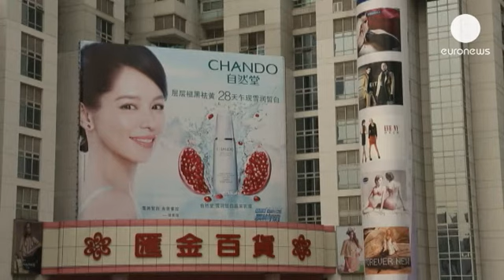Chinese exports fall, 'grim' outlook warning - economy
China has warned of a "grim" outlook for trade after a fall in exports in June.

The Customs service reported exports were down 3.1 percent from the same month last year. They had been forecast to rise 4.0 percent. It was the first decline since January of last year.

Imports also fell. They were down 0.7 percent versus expectations for an 8.0 percent increase..

Peter McGuire, chief market strategist for Asia Pacific of Baxter FX, said this all reflects the state of the global economy: "It is not surprising. When you think about as far as global demand, that seems to be softening and of course with Europe in the position that it's been in, it's just protracted slowness to a point of nearly negative growth across the whole zone.

"It is not surprising and I think there could be a further softening over the coming months and continue with this downbeat, I am looking for where we are going to see the growth. And it seems to be very, very soft, certainly soft in Australia and I think across pretty much most of the world at the moment; so quite normal and I think it just had to happen. We had huge growth for many many years, and it's just a realisation that it just can't keep on going."

The June export figures may though actually reflect the true trade picture. They follow a government crackdown on the use of fake invoicing that officials say exaggerated exports earlier this year.

But, releasing the data the Customs department had a warning.

Customs spokesman Zheng Yuesheng told a news conference in Beijing: "China's imports and exports growth rate in the second quarter of this year slowed down quite markedly, especially in May and June, imports and exports look grim. I believe this is a result caused by many factors. I should say China's foreign trade faces severe challenges,"

Expectations are now lowered for second-quarter GDP figures due out next Monday.

They were already predicted to show growth slowed down to 7.5 percent as weak demand dented factory output and the pace of investment.

Beijing's reform-minded new leaders have indicated they are prepared to accept a slowing in the pace of growth as the government revamps the economy to focus more on domestic demand, but they also want to avoid job losses and social unrest.